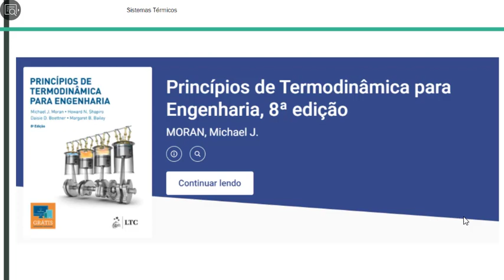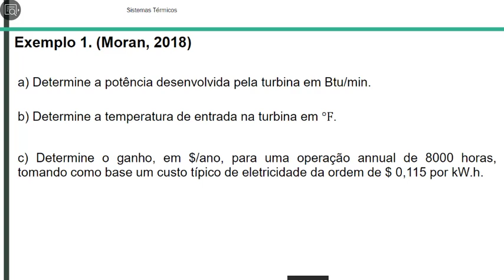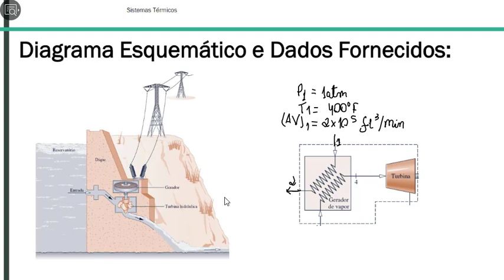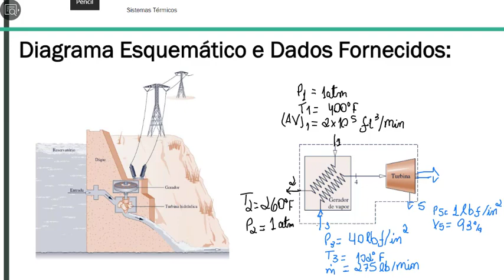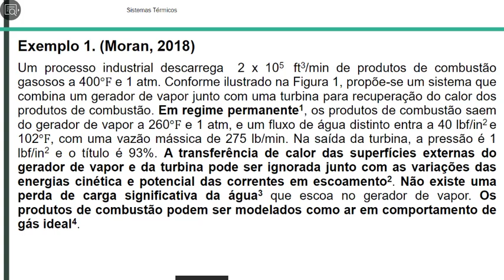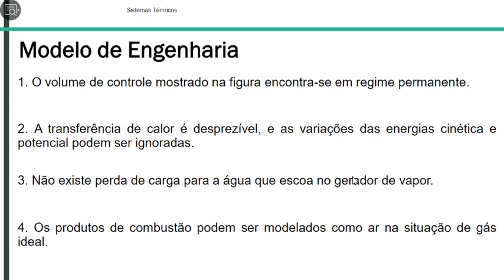Sistemas Térmicos - Trocador de Calor #01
Esse é o primeiro vídeo de uma série sobre trocadores de calor.

Nesse vídeo apresento o enunciado, diagrama esquemático e modelo de engenharia, de um exercício do livro Princípios de Termodinâmica para Engenharia.

- Vídeo 5. Determinar a temperatura de entrada na turbina.

- Vídeo 6. Determinar o ganho $/ano, para uma operação de 8.000 horas.

Alguns dos vídeos são longos, em  função do uso das tabelas termodinâmicas e na tentativa de torná-los o mais didático possível. Se você já tem familiaridade com algumas etapas do exercício sugiro assistir na velocidade 1,5 ou superior.
Se ainda ficou com alguma dúvida escreva nos comentários.